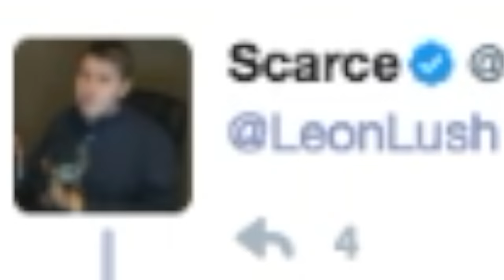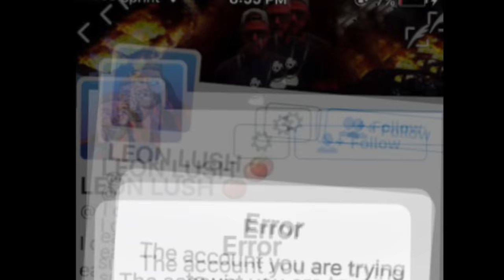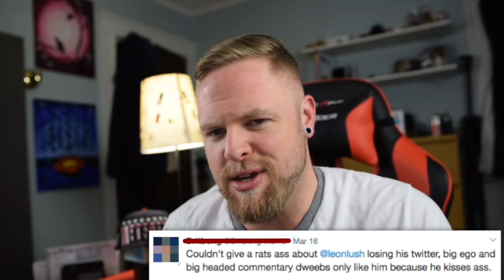Scarce got my Twitter account suspended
It wasn't actually scarce's fault, but I did spend 4 days in twitter prison before my account magically restored itself.